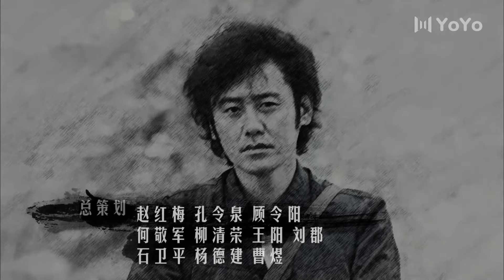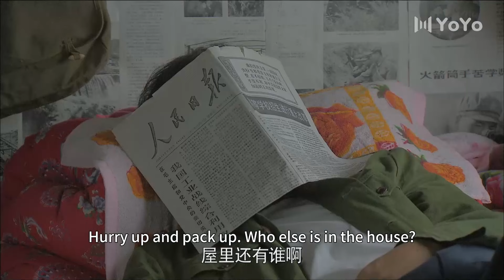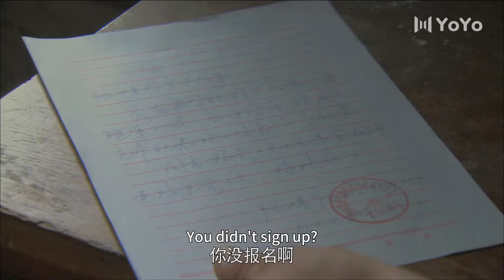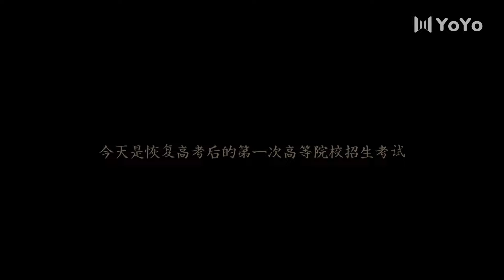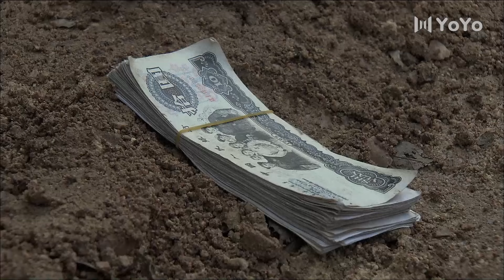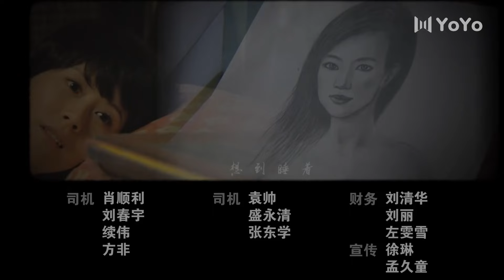【ENG SUB】Please forgive me EP02：Private seal carving exam discovered, worried about dowry ❤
Drama title：Please forgive me
In 1977, the country restored the college entrance examination system, and five young people, Xu Tian, Wu Qing, Lu Qinsheng, Fei Bing, and Mei Guo, became members of the college entrance examination team. Xu Tian, a rural educated youth, and Wu Qing, a factory worker, fell in love and decided to get married. The two originally happy people sadly broke up due to Xu Tian's fake political review materials, which resulted in the cancellation of their college entrance examination scores, and the appearance of the girl Mei Guo. Wu Qing went to medical school with Xu Tian's child and Lu Qinsheng, who deeply loved her. Xu Tian took over his father's job and became a worker in the factory. The girl Meiguo, who was helped by Xu Tian, was mentally stimulated because she failed to take the college entrance examination. Fei Bing, who liked her, took good care of her with Xu Tian's help, but delayed the exam. Four years later, Wu Qing married Lu Qinsheng with Xu Tian's child, and Mei Guo went to the United States with her love for Xu Tian. Fei Bing was admitted to the Archaeology Department, and Xu Tian opened a music and video club. These young people are constantly growing and maturing amidst too many missed opportunities and regrets as the times change. After enduring the baptism of emotions, careers, and even death, they finally found their place and realized their dreams from their youth